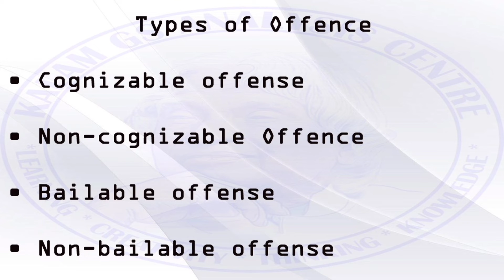Types of Offences || IPC & CrPC